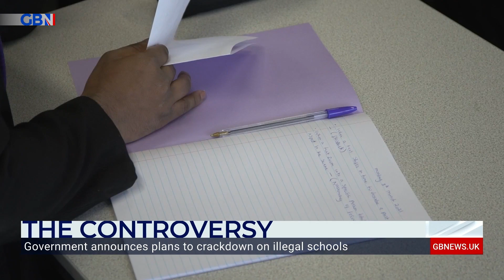Illegal schools: 'We really need to be aware of the risks involved' says expert